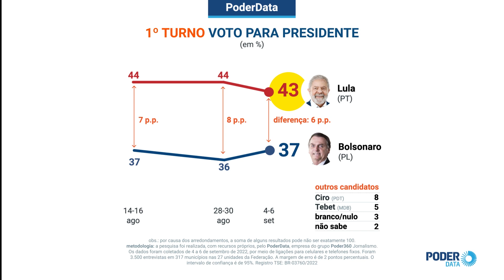Fatos da Semana: 7 de setembro e deflação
No quadro Fatos da Semana, a equipe do Poder360 reúne os principais eventos da semana que se encerra neste sábado (10.set.2022).